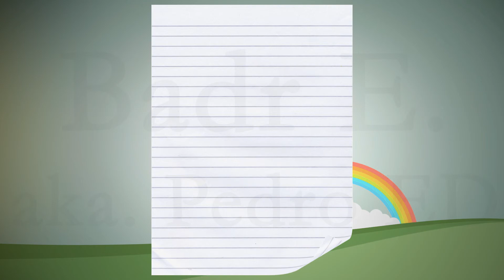Animated Kids Video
Do you need a similar video to this one?